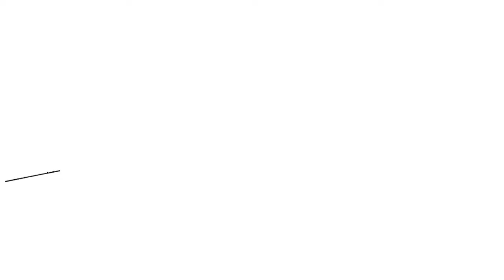Good Social Skills #2 | TESOL for Children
Teach Social skills to your students in the class.
To ESL teachers, this video can help you by using it as your tool for teaching.